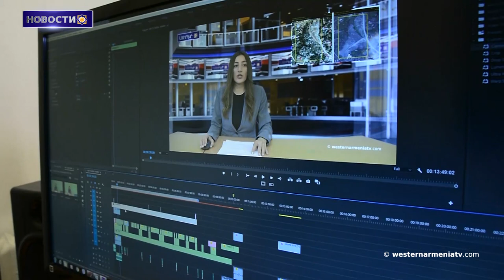Преподавание истории Геноцида армян стало обязательным в Массачусетсе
1. 19 января состоится онлайн-конференция, посвященная Западной Армении.
2. Азербайджано-арцахский конфликт: 32 года назад в эти дни.
3. Преподавание истории Геноцида армян стало обязательным в Массачусетсе.
4. «В Казахстане происходила очередная цветная революция, которую удалось предотвратить»: Тиран Локмагезян.
5. Россия с 1997 года осуществляет альтернативную меру урегулирования арцахского конфликта с Турцией: Мариам Авагян.
6. Несмотря на ограничения, количество посетителей Портасар в Западной Армении за год достигло 567 453 человек.
7. Поддержим государственное телевидение Западной Армении.

BANQUE DU BÉNÉFICIAIRE : 18206
SWIFT : AGRIFRPP882
IBAN : FR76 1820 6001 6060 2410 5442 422
BÉNÉFICIAIRE : Assemblée des Arméniens (AAAO)
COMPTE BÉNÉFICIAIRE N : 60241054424